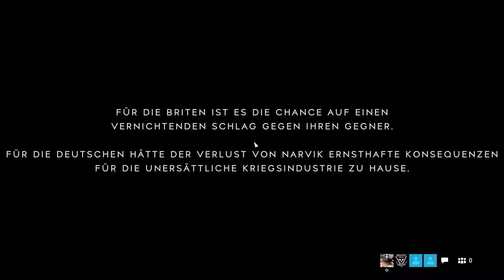Battlefield™ V Multiplayer Gameplay deutsch german